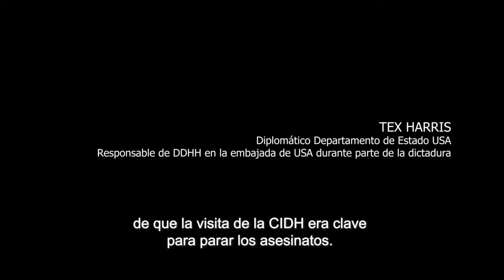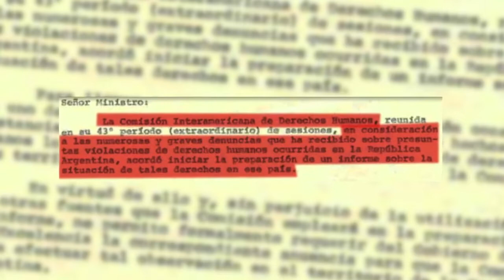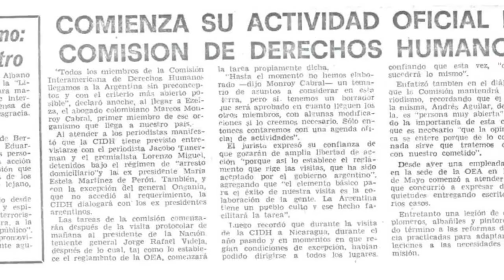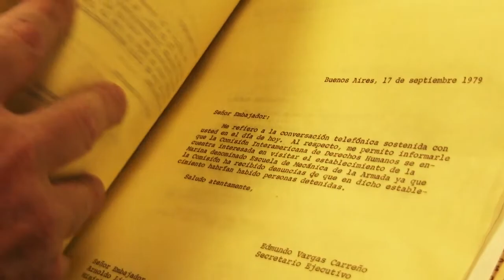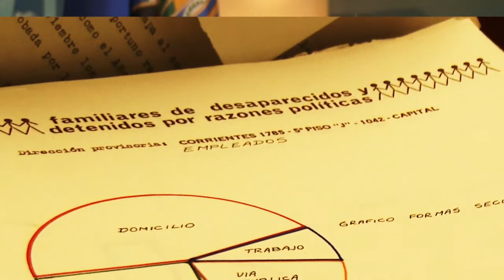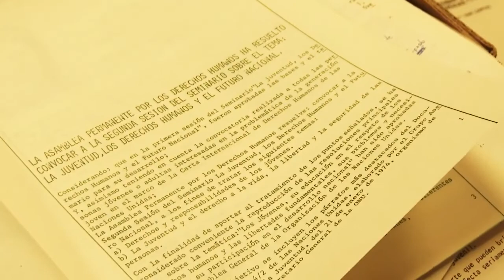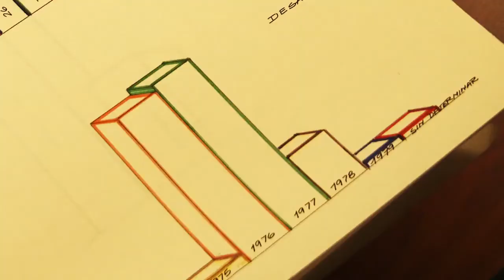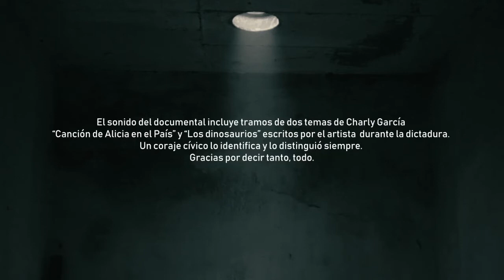Siempre cuenta tu historia | Documental